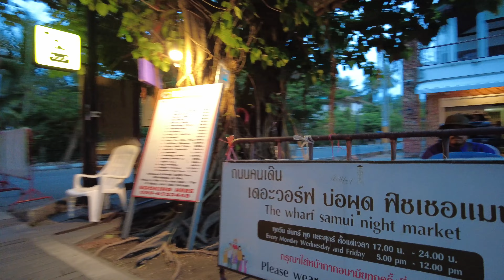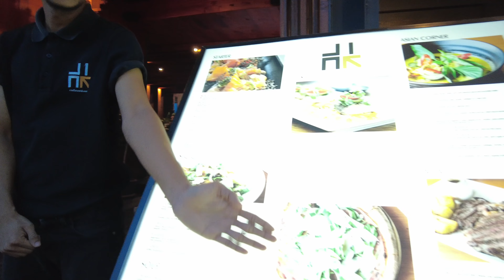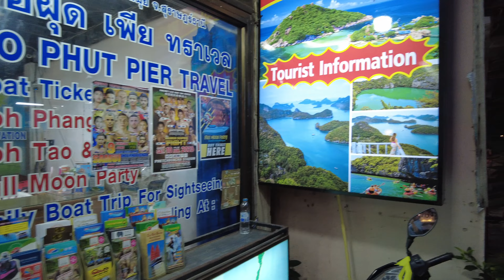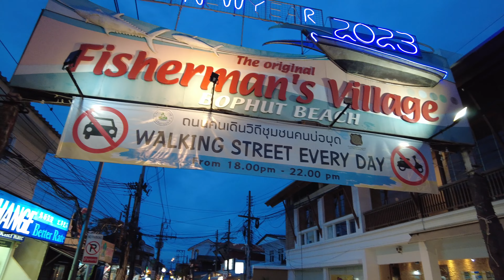Fishermans Village & Bophut Beach in Koh Samui Thailand 2024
In this tour of Fishermans Village we explore around the Bophut Beach area and check out the walking street area. Although it was not the actual day for the Night Market you can still get an idea of what to expect when visiting Fishermans Village and Bophut Beach on the Island of Koh Samui, Thailand.

This is the Island Hopper TV highlights channel. IHTV travels around the world to show you another side of adventure. We explore Asia, Latin America, Europe, Middle East, Africa and much more!